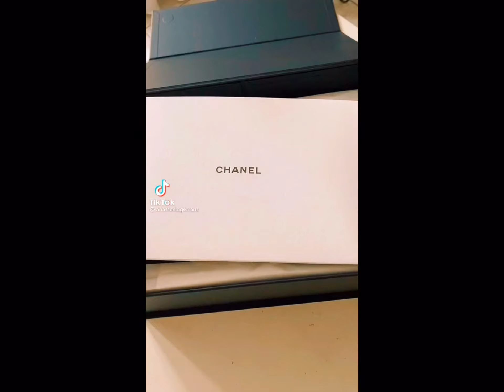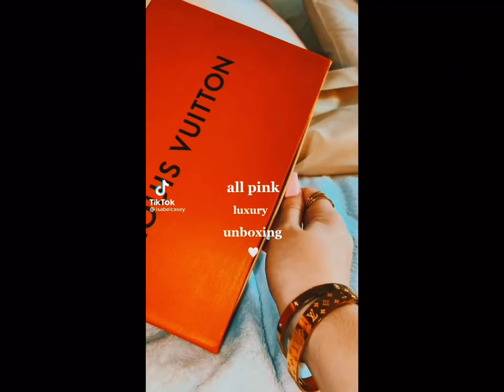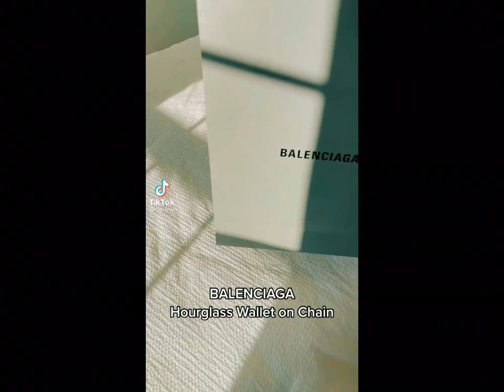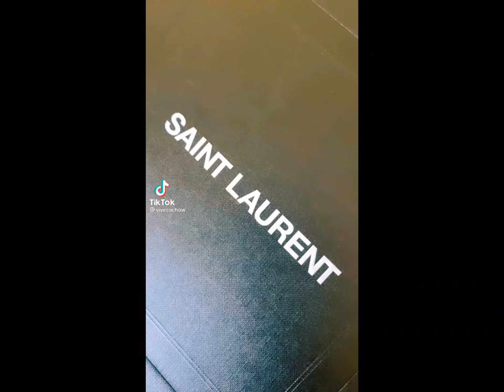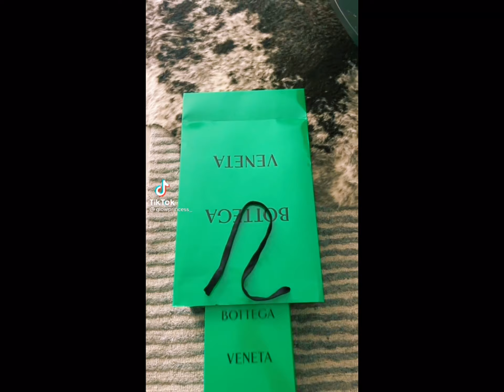Unboxing Luxury Items #001 | TikTok Compilations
Enjoyyyy the video ...

💲Amazon Deals Of The Day!

😍💛Link To TikTok Accounts Featured💛⬇️
They are put together in a notion table.

💲🧕🏽Get $10 off $100 or more in Nominal.x with my

Comment a video idea for the next video

Xoxo

Musician: Philip E Morris

Musician: LiQWYD

Musician: LiQWYD

Musician: LiQWYD